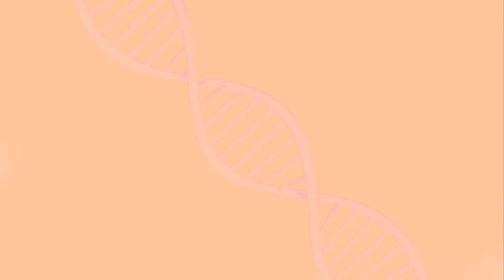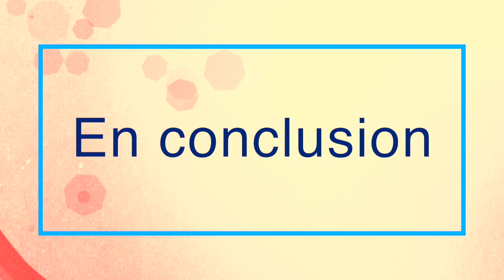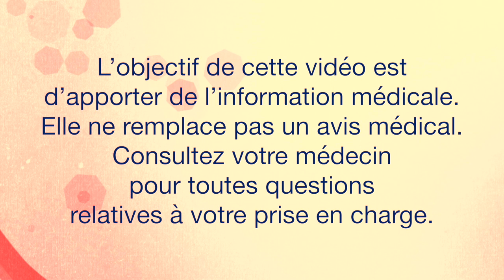PMA : Comment améliorer un spermogramme ? Par le Pr Olivennes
Le laboratoire Gedeon Richter France et Fiv.fr vous présentent la série de vidéos "PMA Info », série de vidéos faites par des experts de la PMA et qui vous permettront d'y voir plus clair.

Le Professeur François Olivennes, gynécologue spécialisé en PMA (Paris) vous explique tout sur le spermogramme.

Voici les grands chapitres de cette vidéo :
00:32 Quelles recommandations avant de lire un spermogramme ?
01:57 Comment se passe concrètement le recueil de sperme ?
02:35 Quels sont les paramètres d'analyse du sperme ?
04:36 Quelles sont les valeurs usuelles du spermogramme ?
06:14 Le test de Migration-Survie
07:17 Les examens complémentaires du spermogramme
07:38 Conclusion

L'objectif de cette vidéo est d'apporter de l'information médicale. Elle ne remplace pas un avis médical. Consultez votre médecin pour toutes questions relatives à votre prise en charge.